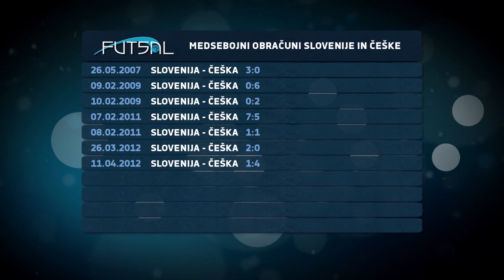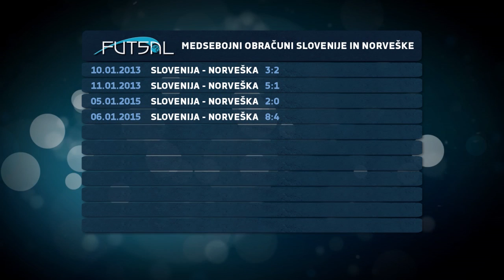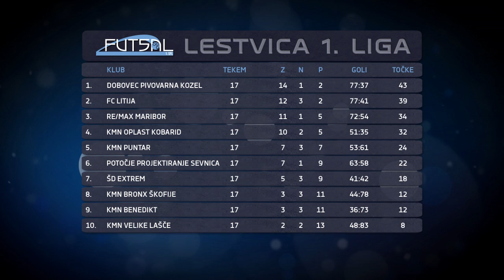Futsal magazin 23 (2014/15)